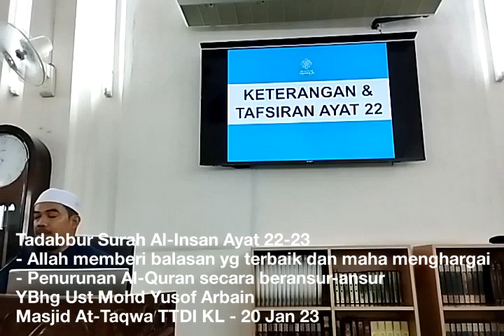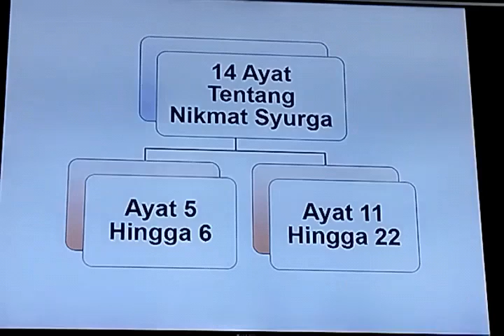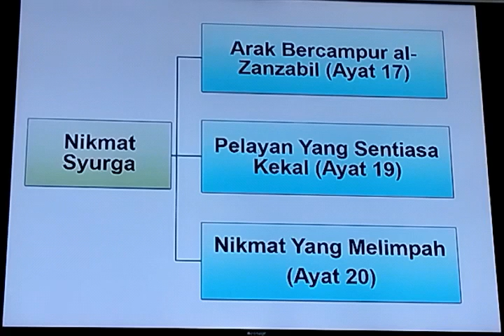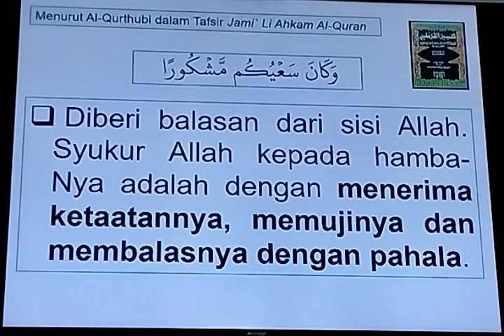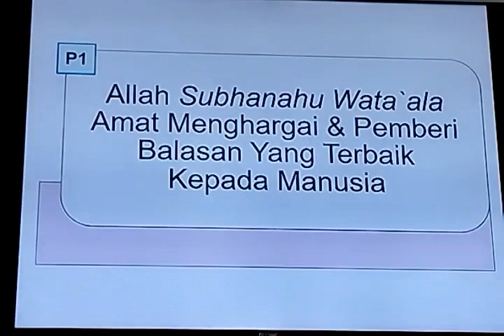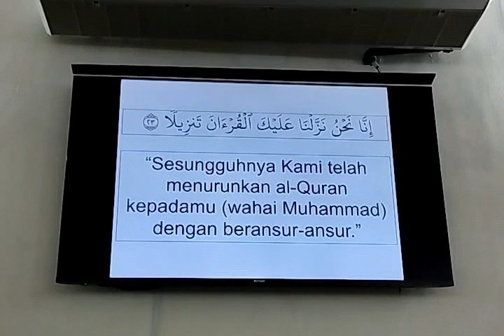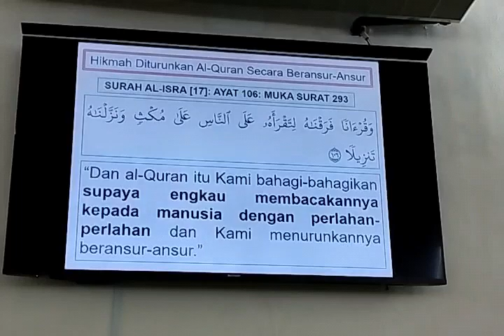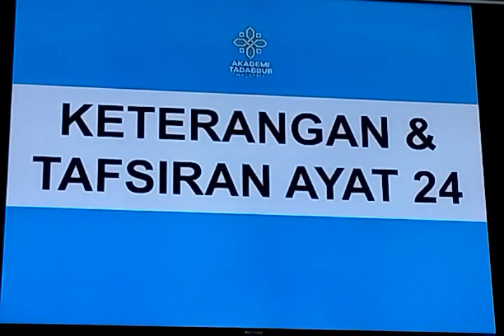Tadabbur Surah Al-Insan Ayat 22-23 - YBhg Ust Mohd Yusof Arbain - 20 Jan 23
- Allah memberi balasan yg
terbaik dan maha menghargai

- Penurunan Al-
Quran dari Allah secara beransur - ansur